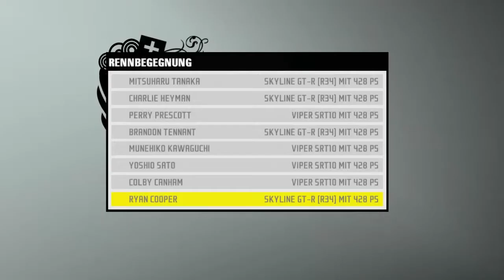Let's Play Need For Speed Pro Street #26 - Mehr Speedchallenge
Viel Spaß wie immer ;)
Wie ab jetzt immer könnt ihr Fragen in die Kommentare schreiben.
Ich freue mich immer über Bewertungen und Kommentare